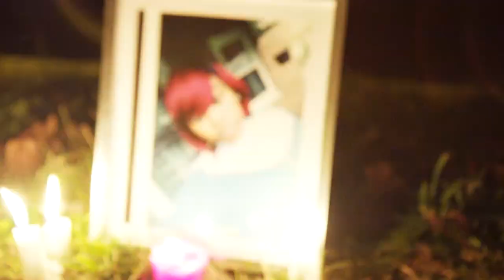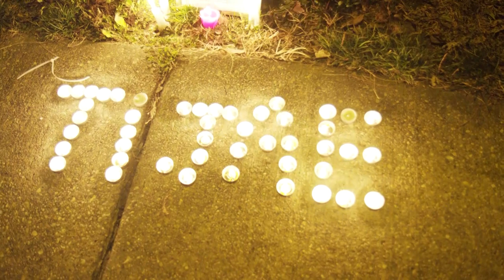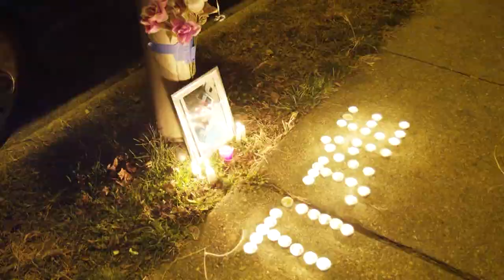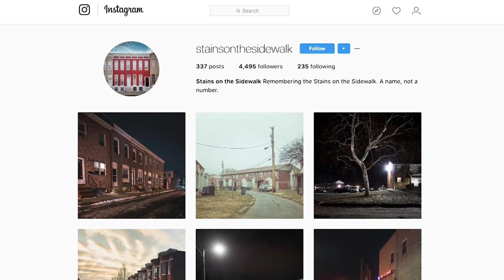Capturing Baltimore's Violence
American cities are becoming safer as violent crime decreases nationwide. But the city of Baltimore is an exception. Amy Berbert, a local artist whose photography project "Remembering the Stains on the Sidewalk" aims to bring awareness and compassion to the frequently forgotten victims of Baltimore's homicides. Gabrielle Weiss reports.